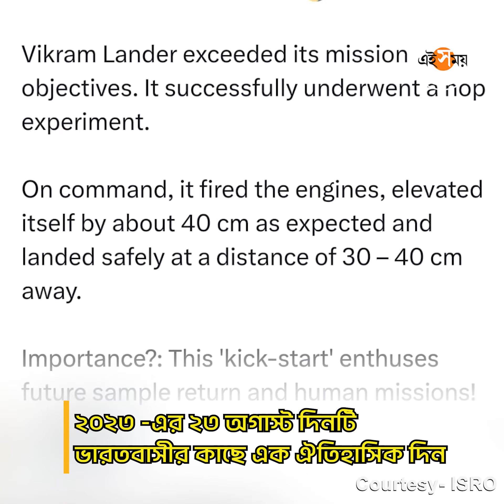Chandrayaan 3: আবার নতুন চমক! চাঁদের বুকে বিক্রমের লাফ! | Ei Samay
চাঁদের বুকে খেলে বেড়াচ্ছে রোভার প্রজ্ঞান। একটু দূরে দাঁড়িয়ে তার গতিবিধির উপর লক্ষ্য রাখছিল ল্যান্ডার বিক্রম। কিন্তু তারও আর তর সইল না। ভাবল আরও খানিক চলাফেরা করলে কেমন হয়? যেমন ভাবা তেমন কাজ! চাঁদের মাটিতে ফের একবার মিনি লাফ Chandrayaan 3-এর Lander Vikram-এর। নতুন ভিডিয়ো পোস্ট করে বড় আপডেট দিল মহাকাশ গবেষণা সংস্থা ISRO। তা হঠাত্‌ এই গতির বদল কেন? এতে গবেষণায় কতটা উপকার হবে? আশার খবর শুনিয়েছে ইসরো। ভারতের এই গবেষণা সংস্থার তরফে জানানো হয়েছে বিক্রমের উপর দিয়ে একটি হপ পরীক্ষা চালানো হয়েছে। এই পরীক্ষার মাধ্যমে প্রমাণিত হয়েছে ভবিষ্যতে চাঁদে মানুষ পাঠানো হলে তাদের সহজেই পৃথিবীতে ফিরিয়ে আনা যাবে। আরে দাঁড়ান, দাঁড়ান। এত তাড়া কীসের? আর কী কী জানাল ইসরো? দেখে নিন এক ক্লিকে এই Chandrayaan 3 Bengali Video-এ।